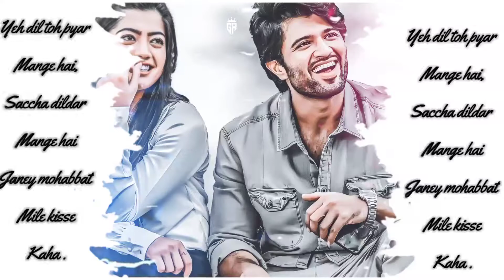+(Rashmika mandana) (Vijay DevraKonda) +Ye dil to pyar mage hai) (song 90s) lyrics Ultra HD 4k